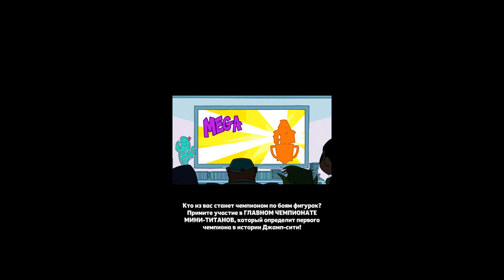Teeny Titans - Teen Titans Go! ( ИГРАЕМ ИЛИ НЕТ? ) С САМОГО НАЧАЛО !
Teeny Titans - Teen Titans Go! - Детские мини титаны заставят умилятся даже самого сдержанного мобильного игрока. в вашем отряде будут 3 персонажа с помощью которых вы должны одолеть своего противника отряд которого так-же состоит из трёх воинов. Используйте все свои способности и супер удары для того, чтобы одолеть своего врага. Во время боя можно переключатся между бойцами и выбирать, вид атаки. В сухом остатке на выходе у нас получается стратегическая ролевая игра с весьма неплохим заделом на будущее. Коллекционируйте фигурки бойцов, а их в игре на данный момент уже более 70.
Teeny Titans - Teen Titans Go! - собери свою команду и померься силами в 3 на 3 сражениях! Используй супер движения в режиме реального времени. Переключайся между своими героями, чтобы произвести мощную атаку и сразить противников. Собери все 77 фигурок Юных Титанов. Прокачивай и объединяй своих героев. Гоняй от магазина к магазину, покупая фигурки своих любимых супергероя. Завершай специальные миссии, участвуй в турнирах и открывай новые места. Стань Мега Титаном Чемпионом!
В игре вам предстоит играть за различных персонажей из знаменитого мультфильма. Только каждый герой здесь представляет из себя коллекционную фигурку, которой вам придется управлять и сражаться против врагов. Скачать Мини-титаны на андроид бесплатно позволяет вам собрать целый отряд из трех бойцов и предоставит участие в фантастических битвах против другого отряда из трех героев. Во время игры можно будет переключаться между фигурками для того, чтобы применять их уникальные способности. Ваша главная задача – победить другой отряд из трех игроков и стать победителем этих красивых и увлекательных боев. В игре ест очень много различных коллекционных фигурок по мотивам мультика. Всего их насчитывается около семидесяти. Вам предстоит найти все 70 фигурок этих мини-титанов.